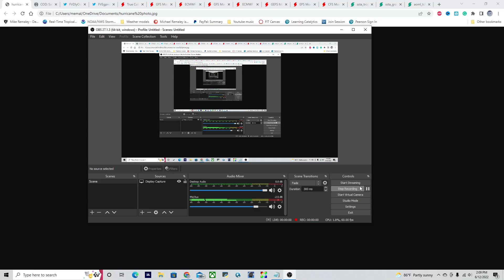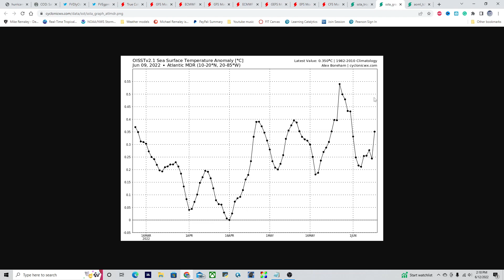How Will the 2022 Hurricane Season Play Out? |Hurricane Outlook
How Will the 2022 Hurricane Season Play Out? |Hurricane Outlook|. Could a new tropical storm be forming in the Atlantic over the next 5 days? I also go over what to expect for the 2022 Atlantic Hurricane Season and why this year could be worse.

TIMESTAMPS:
00:26- Overview of tropical activity
2:09- Invest 92E in the East Pacific
3:57- New tropical formation in the Atlantic
6:39- Hurricane Season 2022 Predictions and overview
11:11- Closing